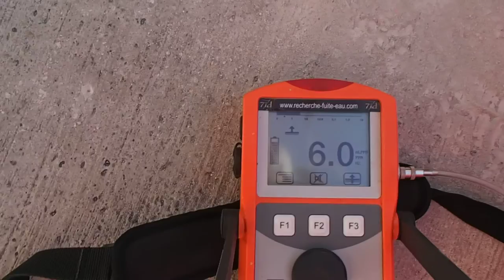FUITE SUR RESEAU GAZOILE ET INJECTION DE GAZ Eysines (33)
FUITE SUR RESEAU GAZOILE ET INJECTION DE GAZ Eysines (33). Référence depuis 15 années,l'entreprise Tel : 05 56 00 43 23 est reconnu dans la recherche de fuites d'eau sans casse a Bordeaux .7id Aquitaine A‎gence nationale .Notre intervention est prise en charge par votre assurance, et nos tarifs compétitifs sont connus par celle-ci.